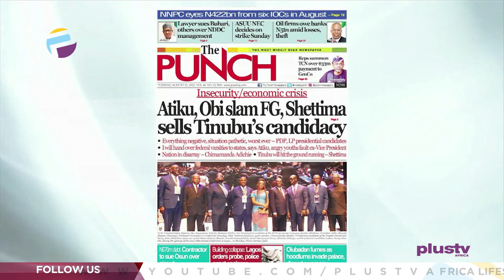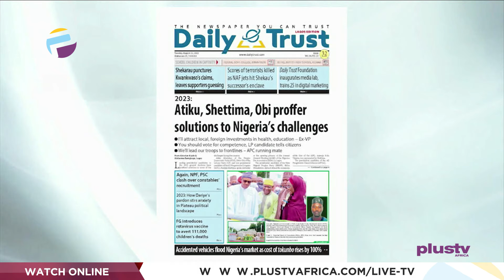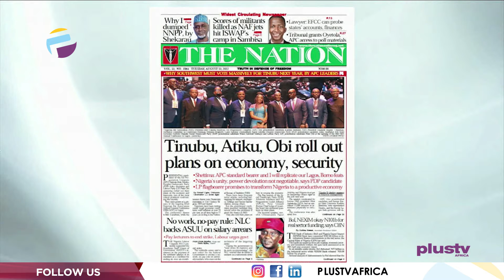Tinubu, Atiku, Obi Roll Out Plans On Economy, Security | OFF THE PRESS